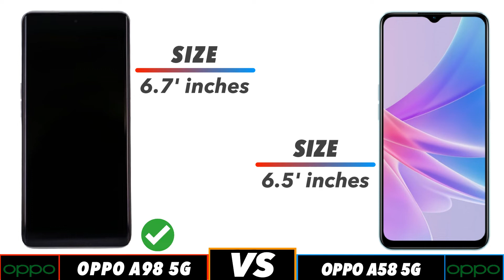Oppo A98 5G Vs Oppo A58 5G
Oppo A98 5G Vs Oppo A58 5G - Full Comparison - Which is Best?

In this video we going to compare Oppo A98 5G Vs Oppo A58 5G Specifications, and find out which is best. Oppo A98 5G Vs Oppo A58 5G🔴 Subscribe for more Latest Smartphone Comparison videos just like this Oppo A98 5G Vs Oppo A58 5G comparison is fully based on the Specification between the result Oppo A98 5G Vs Oppo A58 5G vary in the real time usage, watch complete video to find out which area where the both phones Oppo A98 5G Vs Oppo A58 5G did well and see which phone is best for you to Buy.Techcollar Oppo A98 5G Vs Oppo A58 5G specification to Comparison and find which is better in terms of Camera test and Speed test in an explanation way of approach.

Timecodes
0:00 - Oppo A98 5G Vs Oppo A58 5G In-Hand FeelOppo A98 5G Vs Oppo A58 5G
0:19 - Built Quality
0:36 - Display Oppo A98 5G Vs Oppo A58 5G
1:14 - Platform
1:38 - Ram & Storage
2:00 - Front Camera
2:10 - Main Camera
2:46 - Battery
3:00 - Security
3:18 - Connectivity
4:00 - Price
4:08 - Final Results

In this Video we compared Oppo A98 5G Vs Oppo A58 5G specification comparison
Oppo A98 5G Vs Oppo A58 5G in hand feel
Oppo A98 5G Vs Oppo A58 5G Display
Oppo A98 5G Vs Oppo A58 5G Processor
Oppo A98 5G Vs Oppo A58 5G Ram
Oppo A98 5G Vs Oppo A58 5G Storage
Oppo A98 5G Vs Oppo A58 5G Price in India
Oppo A98 5G Vs Oppo A58 5G Pros and cons
Oppo A98 5G Vs Oppo A58 5G speed test
Oppo A98 5G Vs Oppo A58 5G camera test
Oppo A98 5G Vs Oppo A58 5G comparison

SOCIAL